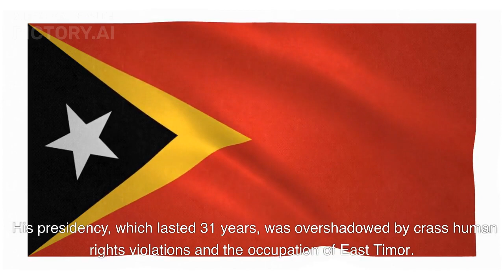What Happened On This Day March 12th in History